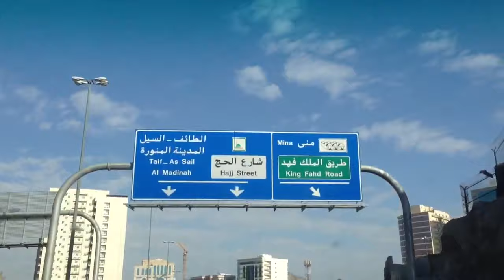My first trip to Makkah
My first Visit to Makkah